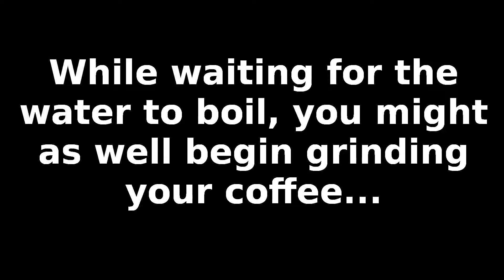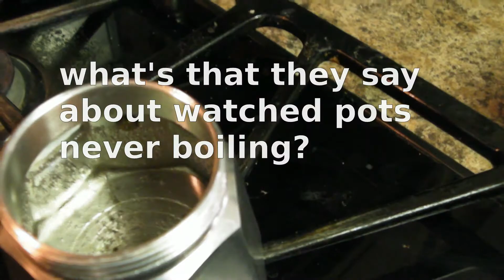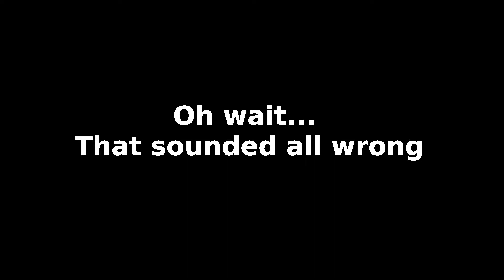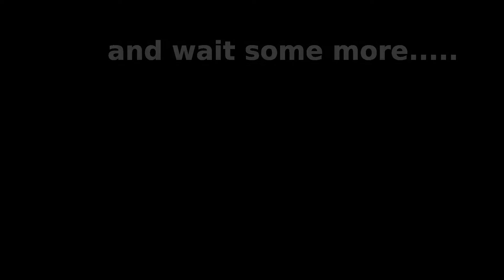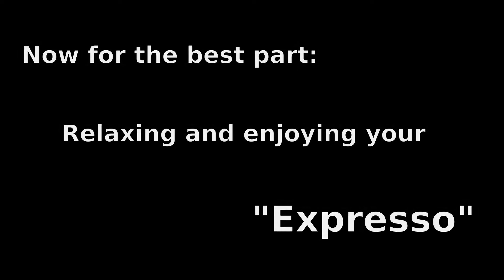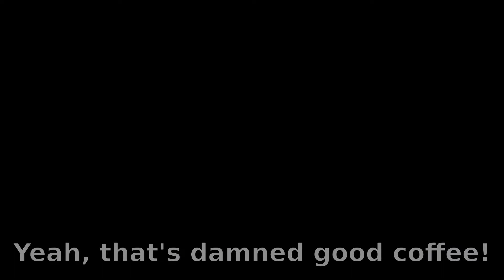Making Coffee: Bialetti Moka Express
Making Coffee is always easy with the Bialetti Moka Express! Well, not really. ;)

Here's my first edited video for YouTube.  Filmed by my 10 year old Daughter, Jazmin and edited by me using kdenlive 0.9.4.  My learning of this editing program led to many titles and transitions.  Overdone, yes... but it was a learning project.  Trying to see which were better, some titles were created within kdenlive and a few in Gimp.
The project was rendered to h.264 1080P at 60fps, it and took 50 minutes to render and resulted in a 558mb mp4 file which was uploaded directly to YouTube without optimizations.

All the software used is open source and used in the linux environment.

Tools:kdenlive 0.9.4 & Gimp 2.8

Video Camera: Sanyo Xacti FH1 @ 1080P 60FPS All auto settings